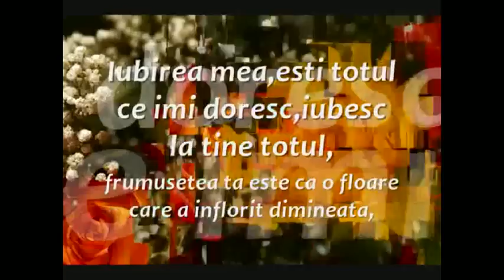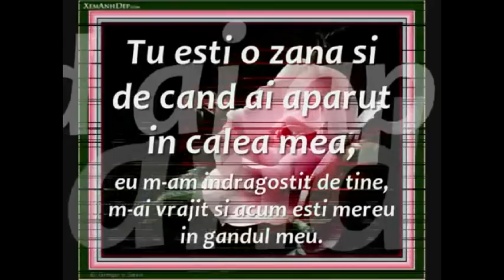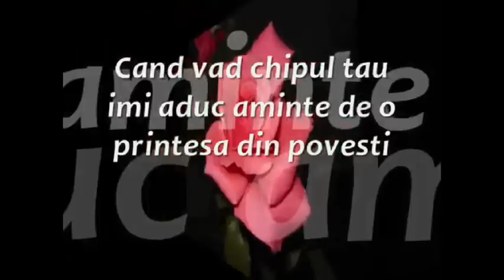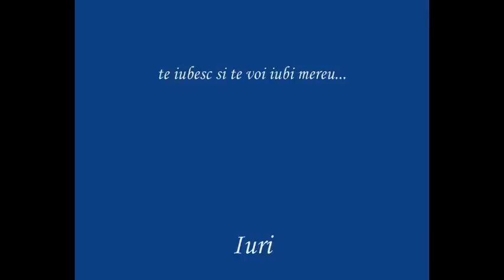14 februarie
Pentru scumpa mea ... te iubesc...